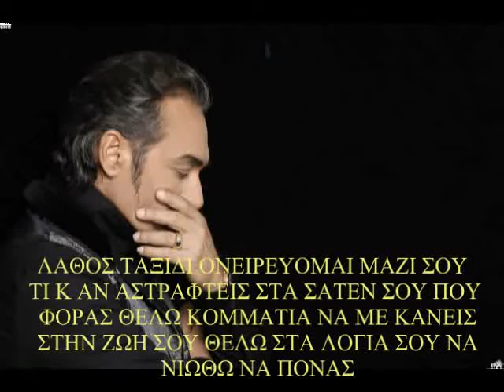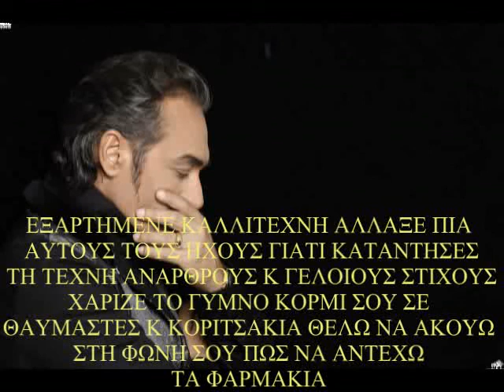Sfakianakis-EKSARTHMENE KALLITEXNH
ΑΦΙΕΡΩΜΕΝΟ ΣΤΙΣ ΚΑΤΑ ΦΑΝΤΑΣΙΑ ΤΡΑΓΟΥΔΙΣΤΡΙΕΣ ΠΟΥ ΚΑΝΟΥΝ ΣΤΡΙΠΤΙΖ ΠΑΝΩ ΣΤΗ ΠΙΣΤΑ ΕΝΩ ΤΑΥΤΟΧΡΩΝΑ  ΚΑΝΟΥΝ ΤΙΣ ΤΡΑΓΟΥΔΙΣΤΡΙΕΣ...ΠΡΟΣΒΑΛΛΟΝΤΑΣ ΕΤΣΙ ΤΟΥΣ ΑΛΗΘΙΝΟΥΣ ΤΡΑΓΟΥΔΗΣΤΕΣ-ΚΑΛΛΙΤΕΧΝΕΣ